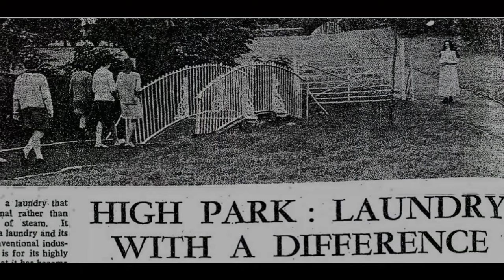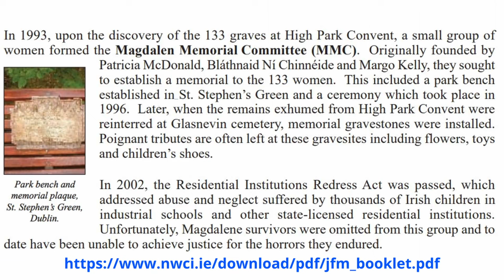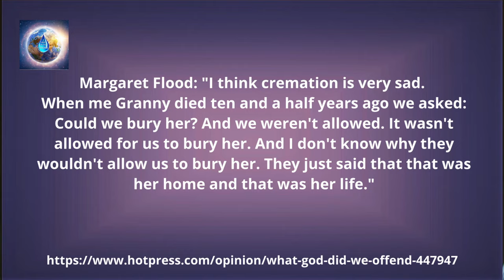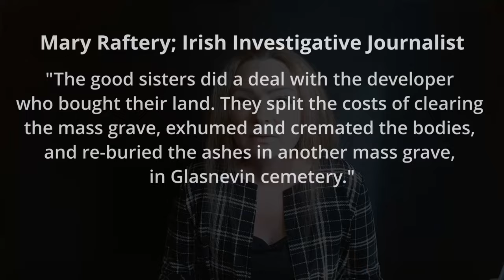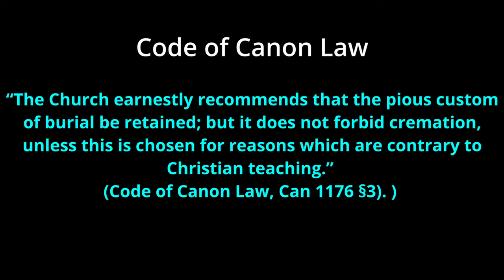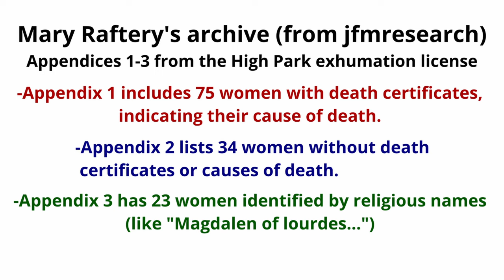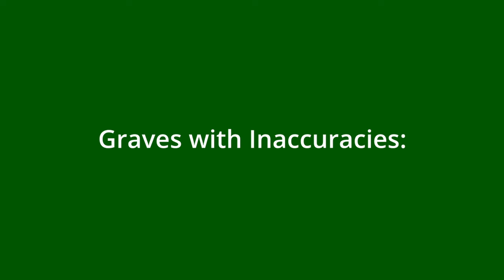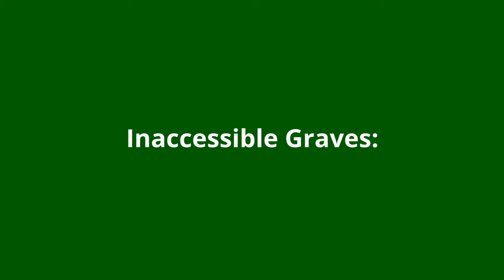Ireland's Tragic Mass Magdalene Laundry Graves Documentary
Unearth the secrets of High Park Magdalene Laundry and other forgotten sites. Delve into the discrepancies, investigations, and the ongoing efforts to locate these lost souls, buried beneath the earth's surface.

The Unseen Struggles:
Witness the emotional toll on families as we reflect on the profound impact these revelations have on society. Understand the importance of acknowledgment, empathy, and closure in healing collective wounds.

Call to Action:
Contemplate the fate of these unknown souls and join the cause for justice. Explore avenues to support efforts in locating and memorializing these unmarked graves. Your awareness can make a difference.

Join me as we honor the past, confront the truth, and illuminate a compassionate future. Together, let's ensure these tragedies remain in history, never to be forgotten.

🌿 Additional Resources:
If you have a friend or relative you believe to be buried in a Magdalene Laundry grave, get in touch with JFMResearch

Care and Conservation of Graveyards Booklet
Institutional Burials Act 2022 Article
🕊️ Let's Illuminate the Shadows and Create a Compassionate Future Together. 🕊️